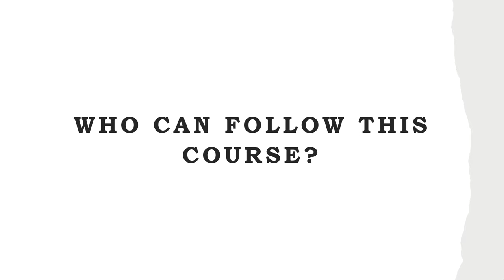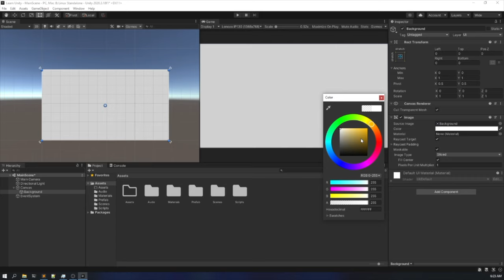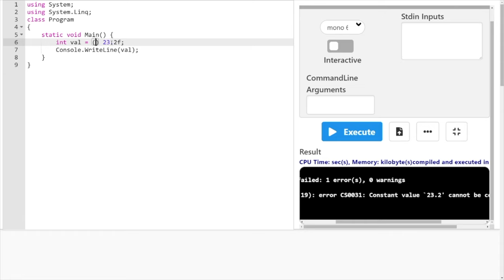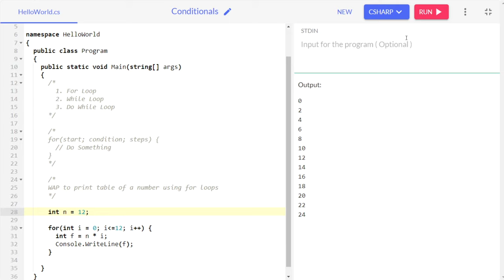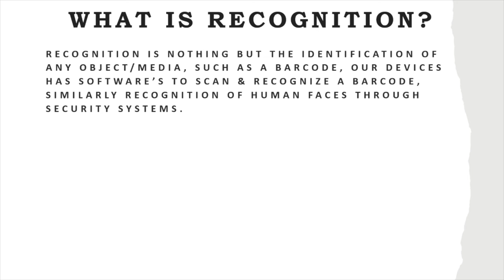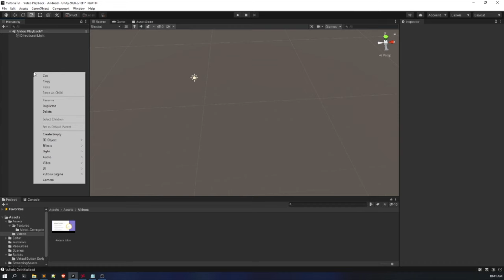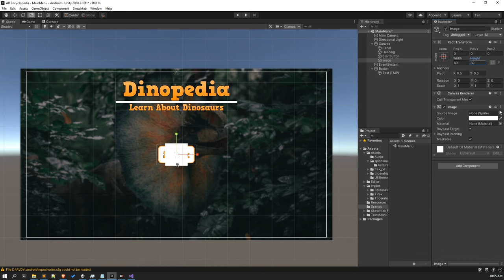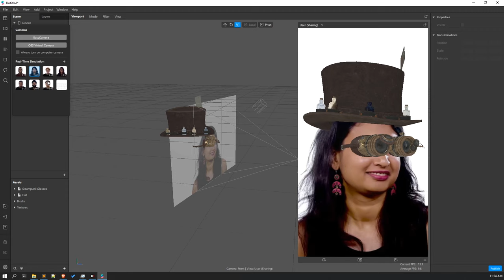Augmented Reality for Everyone - Full Course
Learn about Extended Reality / Augmented Reality from both a theoretical and practical perspective in this full course for beginners. Learn to develop AR mobile applications and AR Filters for Instagram and Facebook from scratch. Learn concepts from scratch such as XR Fundamentals, Unity Engine, C#, Markerbased AR Development and AR Filter development.

⭐️ Course Contents ⭐️
⌨️ (00:00:00) Course Introduction
⌨️ (00:03:44) 1.0 Introduction to XR
⌨️ (00:37:00) 2.0 Installing Unity
⌨️ (00:45:31) 2.1 Unity Tutorial
⌨️ (01:51:48) 3.1 Intro to C#
⌨️ (02:10:02) 3.2 Comments, Variables, Data Types _ Type Casting
⌨️ (03:24:32) 3.3 Operators
⌨️ (04:12:28) 3.4 Conditionals
⌨️ (04:45:42) 3.5 Loops
⌨️ (05:20:39) 3.6 Arrays
⌨️ (05:43:35) 3.7 Functions
⌨️ (05:58:45) 3.8 Classes and Objects
⌨️ (06:26:21) 4.1 Marker Based Augmented Reality in Depth
⌨️ (06:57:32) 4.2 Setting up Vuforia and developing our first Vuforia App
⌨️ (07:26:17) 4.3 Free Resources
⌨️ (07:33:58) 4.4 Multiple Target Tracking
⌨️ (07:45:33) 4.5 Virtual Buttons
⌨️ (08:18:45) 4.6 AR Video Playback
⌨️ (08:33:06) 5.1 Project 1 AR Car Customizer
⌨️ (09:01:49) 5.2 Project 2 AR Business Card
⌨️ (09:46:48) 5.3 Project 3 AR Encyclopedia
⌨️ (10:45:07) 6.1 Introduction to Spark AR
⌨️ (10:57:52) 6.2 Face Tracker and Face Mesh
⌨️ (11:08:10) 6.3 Head Occluder

👾 Raymond Odero
👾 Agustín Kussrow
👾 aldo ferretti
👾 Otis Morgan
👾 DeezMaster